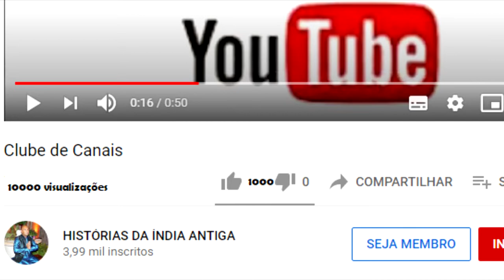O QUE TUKARAM FEZ QUANDO CUSPIRAM NELE